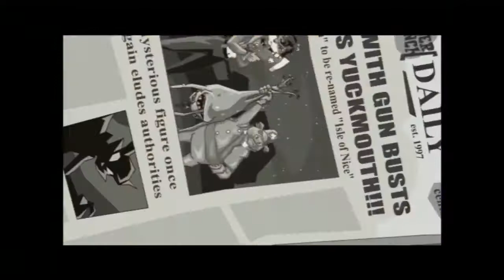Sly Raccoon HD Walkthrough - Parte 3 - Español